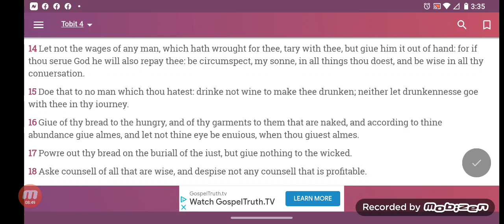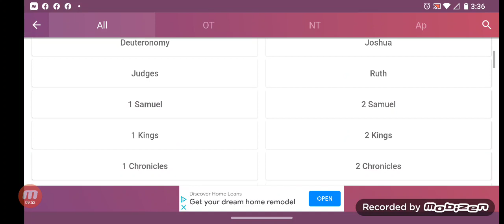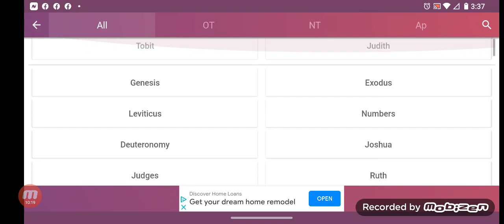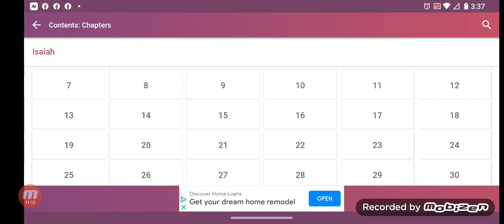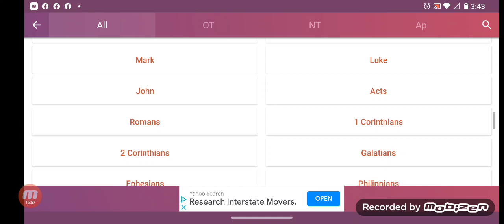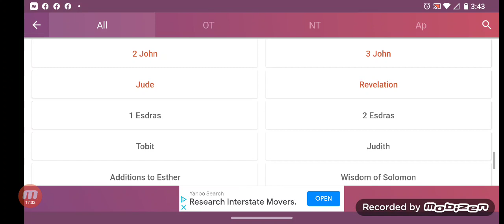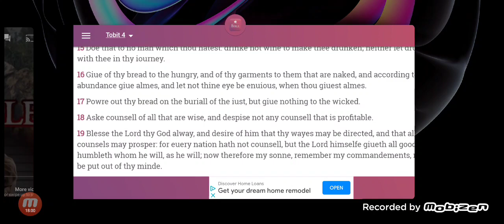NOT 🚫 OUR PROBLEM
Not giving anything to the wicked